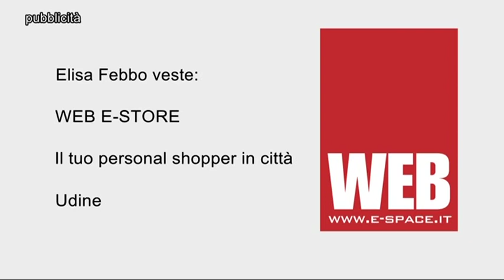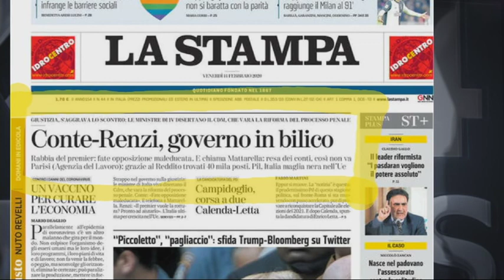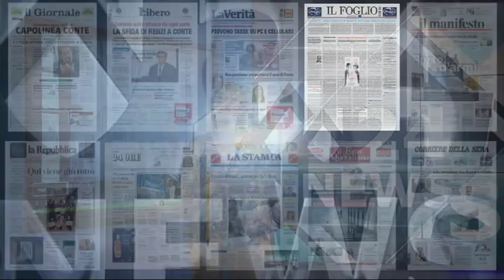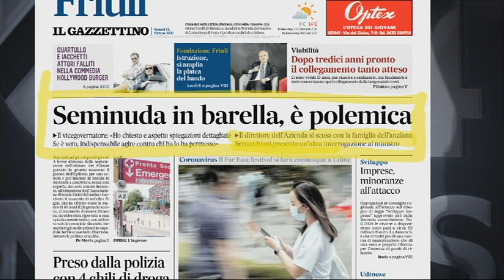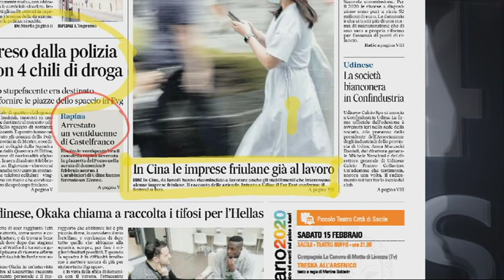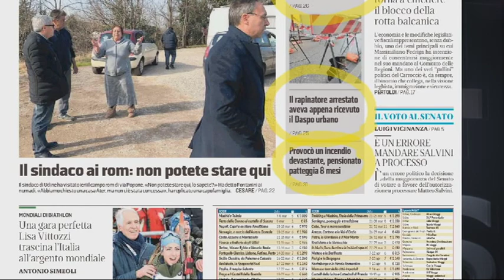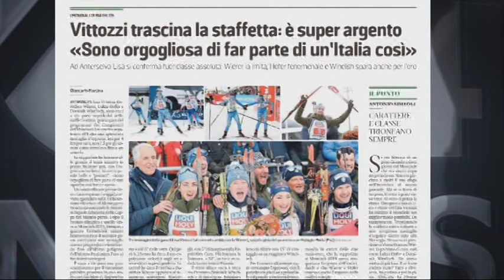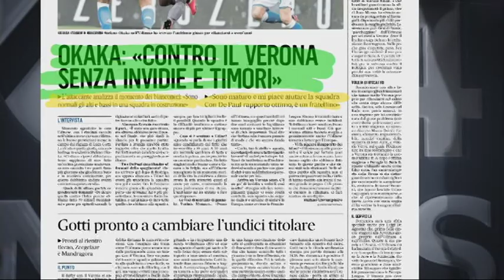TG NEWS 24 RASSEGNA | 14 febbraio 2020 | 1a Parte